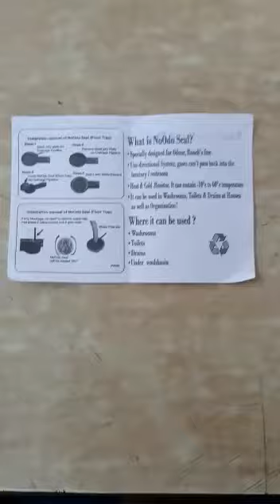Naturesani's NoOdo Seal Floor Trap Video